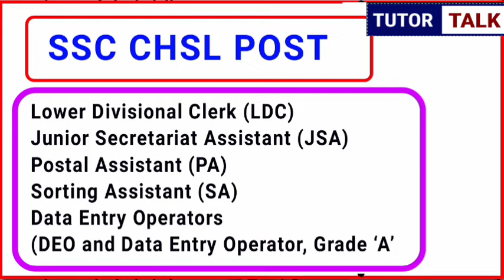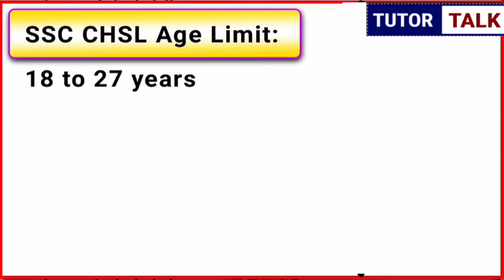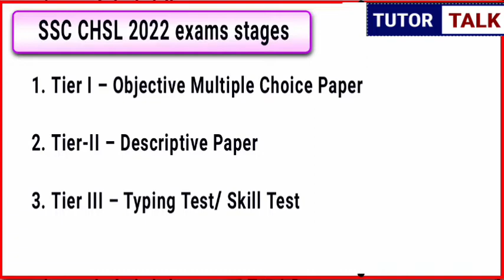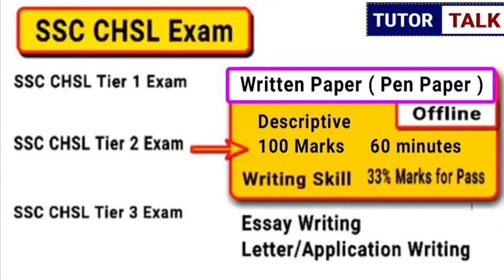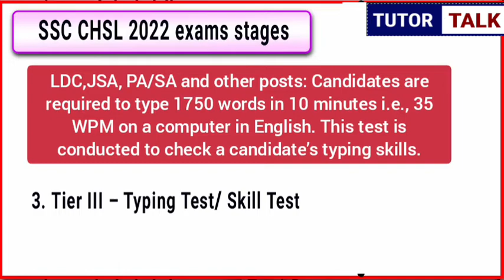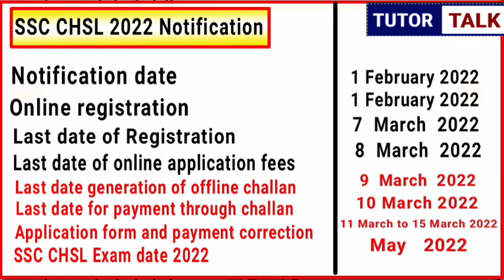SSC CHSL 2022 | chsl kya hota h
SSC CHSL nofitication 2022,SSC CHSL  kya hai